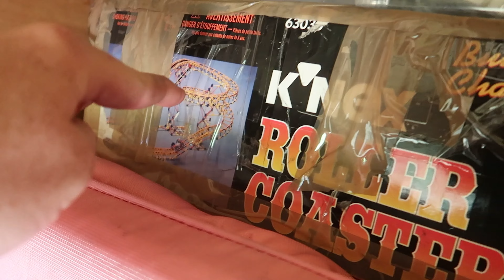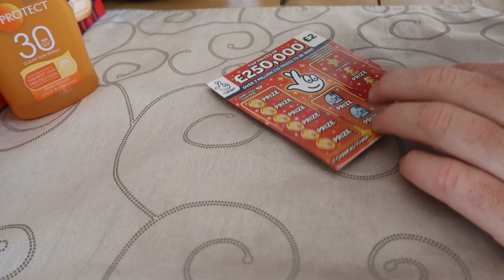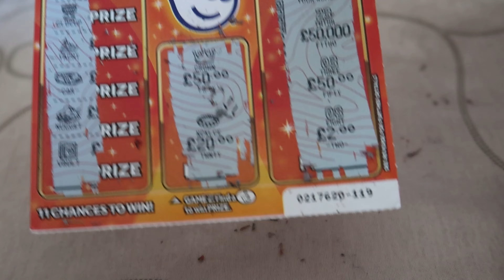One day of sunny shenanigans | Summer Mega VLOG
Hey guys!

So today we finally had a bit of sun in the UK yes you read right S U N! Unfortunately it only lasted the day. Let's see what we get up to on this glorious day.

Are you ready for the return of Ginger and Brown?!

Make sure to leave a comment we get back to everyone.